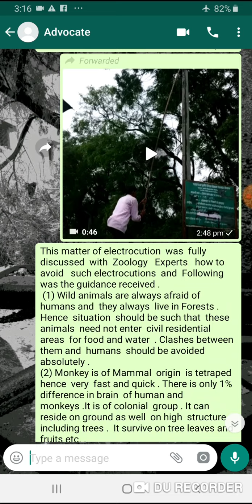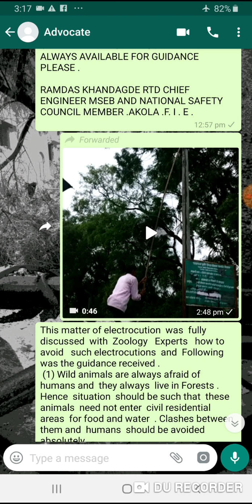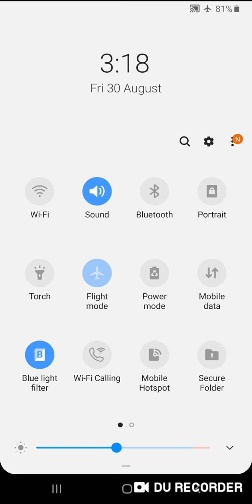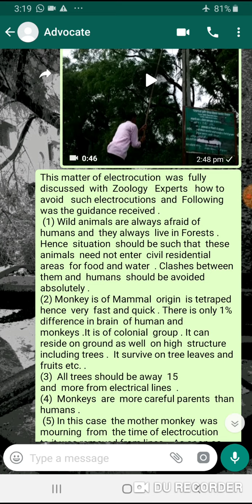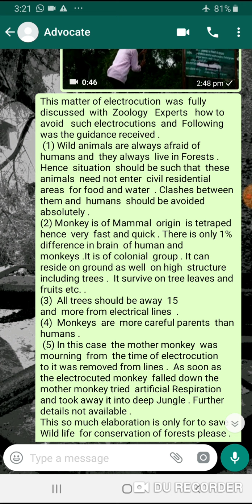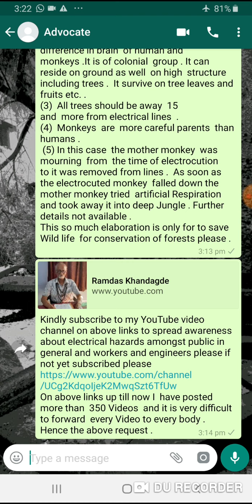Line to be away 15 feet from tree to save monkey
For protections of Monkeys  from electrocutions  lines should be away  more than 15   from trees .
Because maximum jump of monkeys is  15 feet .